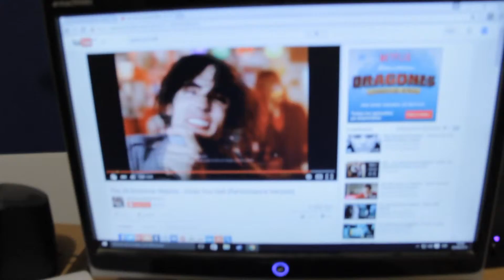Gives you hell non-official version (obviously)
just a small video with no sense at all. Music by all american rejects gives you hell